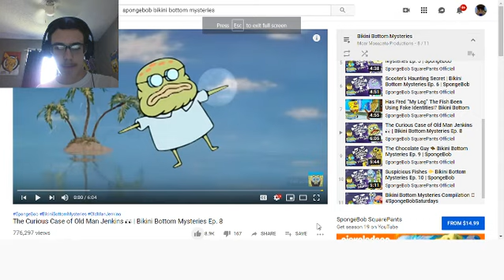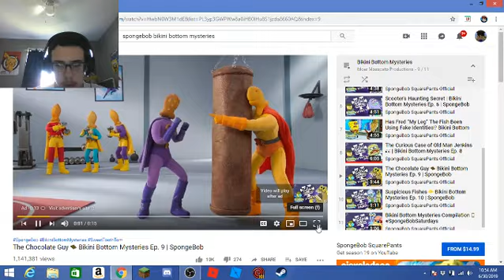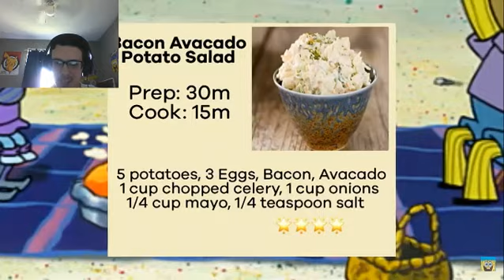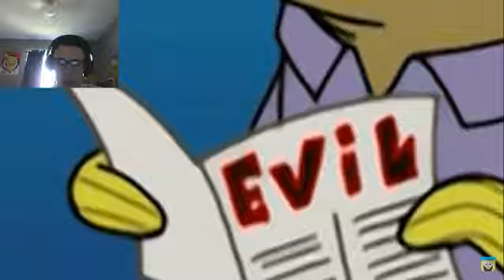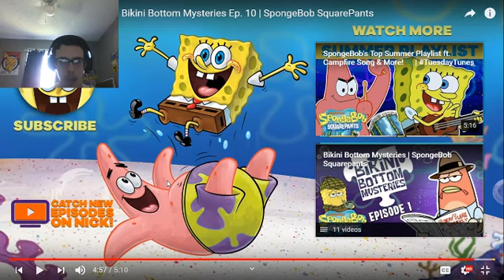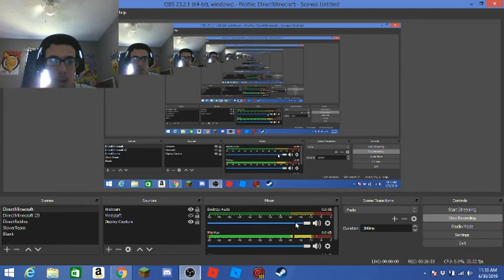Bikini Bottom Mysteries Part 3: The End of the Series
This is the Last Bikini Bottom Mysteries That I will be Making Until there are More
P.s: Sorry about the AD's